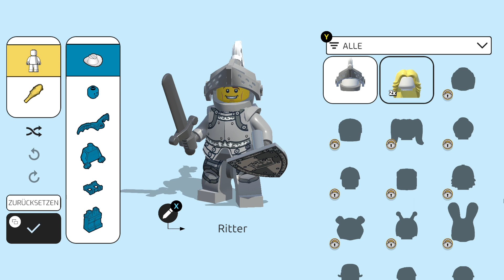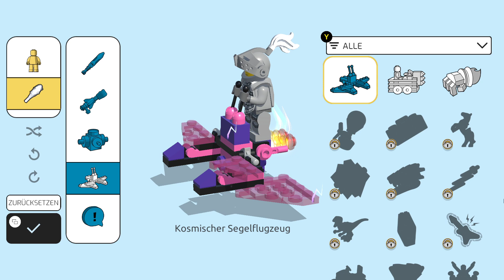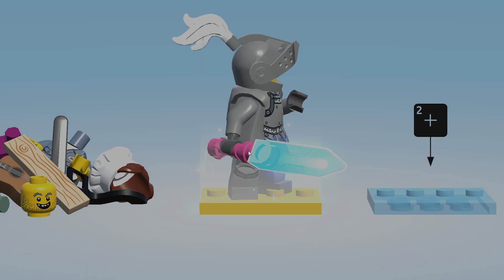LEGO Brawls Demo #001 - Fight!